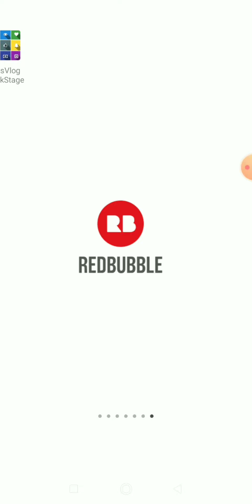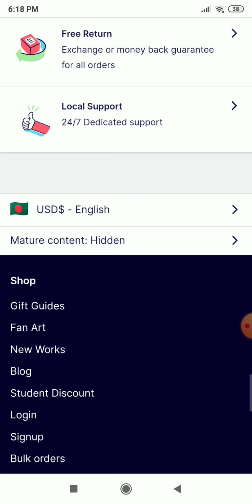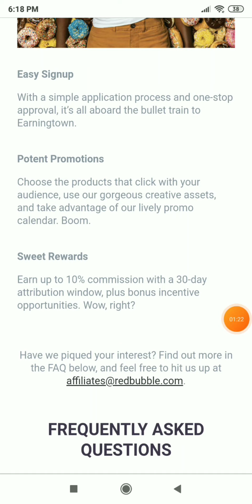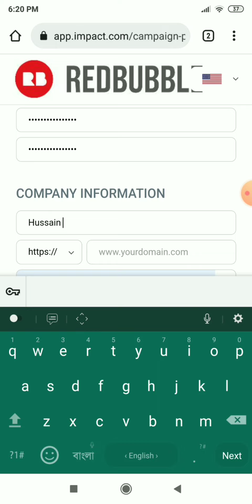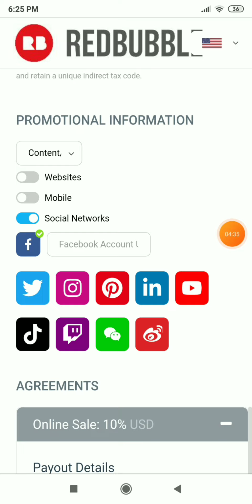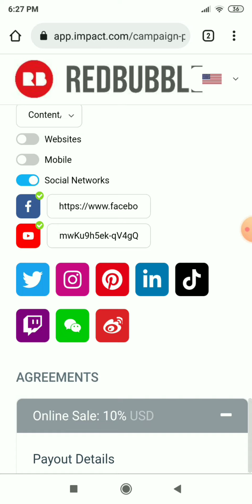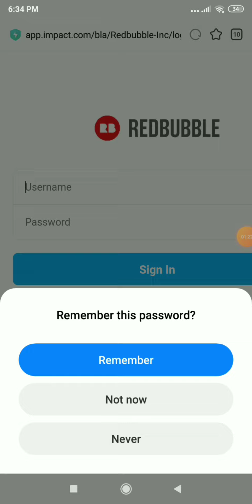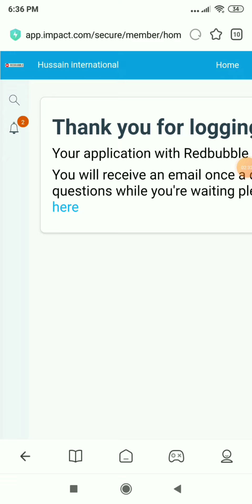$ 59 ডলার প্রথম দিনের ইনকাম || how to earn money on redbubble.com full bangla tutorial || affiliate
Redbubble-Best Part time job | Work from home | freelance |  | Free | Students |
700,000 people earning, now it is your turn to earn, without investment, sitting home, from your mobile phone only. First time in the world, these details are coming to you, in this video. Must watch.

paypal, paytm cash, online income, best online income, safe job, safe online income, greatest part time income, part time work for students, best earning ideas,
free me income, excellent earning potential, good earning job, good earning part time app, best part time income application,,
genuine earning mobile app, unique income ideas, unique part time income ideas, redbubble, redbubble.com
expose, exposed,
Housewife jobs, jobs for housewife, , housewife,